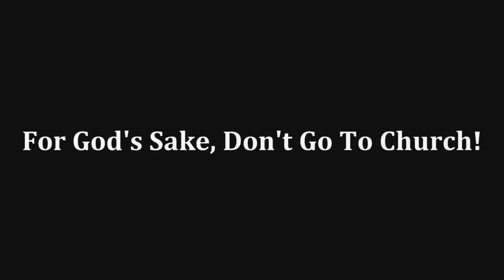For God's Sake, Don't Go To Church!